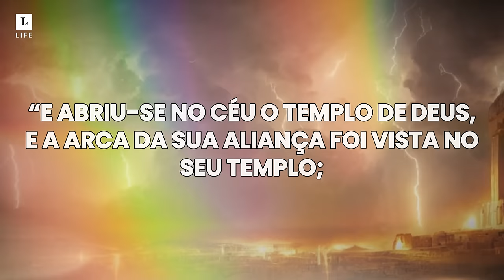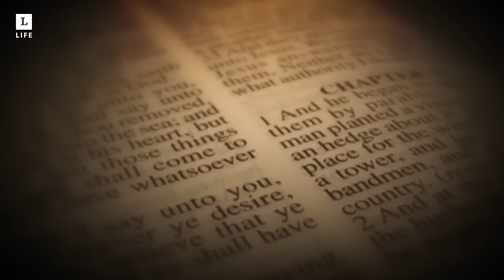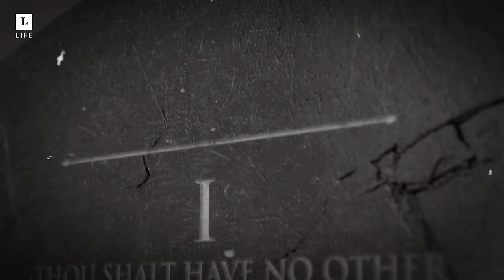O que aconteceu quando eles abriram a Arca da Aliança chocou a todos!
Neste vídeo fascinante, mergulhamos na enigmática história da Arca da Aliança, um dos artefatos mais misteriosos e sagrados descritos na Bíblia. Exploramos o que é a Arca da Aliança, detalhando sua significância religiosa e histórica, e o que supostamente continha em seu interior. Através de uma jornada intrigante, discutimos as teorias e descobertas relacionadas à localização atual da Arca, abordando as alegações de Ron Wyatt e investigando se a verdadeira Arca da Aliança foi de fato encontrada.

Além disso, o vídeo analisa as numerosas especulações e lendas sobre o que aconteceu com a Arca da Aliança ao longo dos séculos, incluindo os lugares onde ela poderia estar hoje. Examina-se a presença da Arca na narrativa bíblica e as diversas missões realizadas para descobrir seu paradeiro final. Junte-se a nós nesta exploração histórica e espiritual para desvendar os mistérios envolvendo a Arca da Aliança, desde suas origens até as mais recentes buscas por este artefato perdido no tempo.